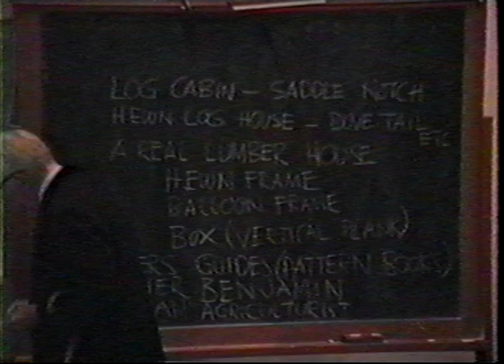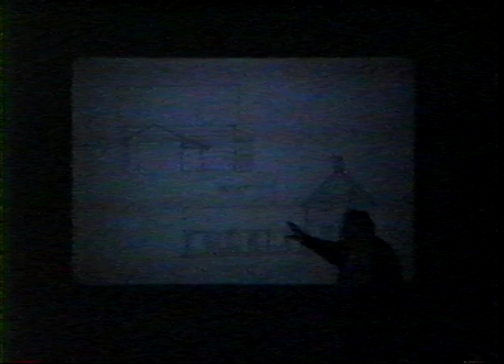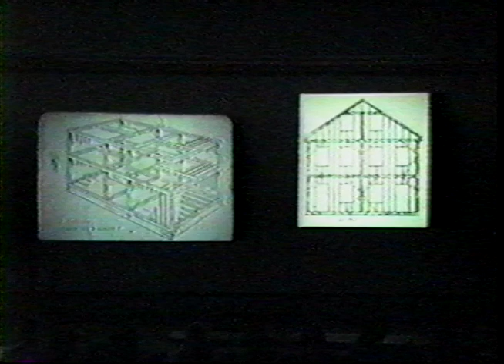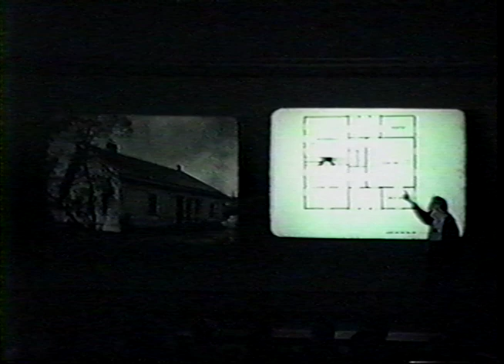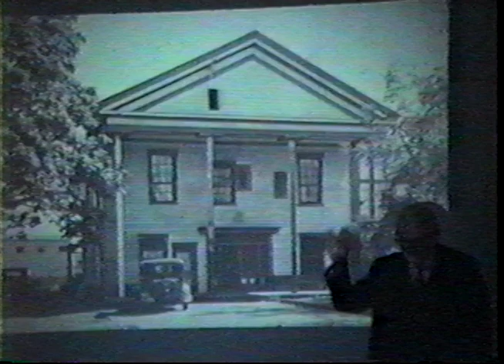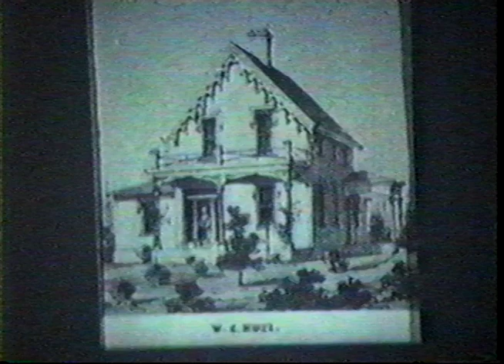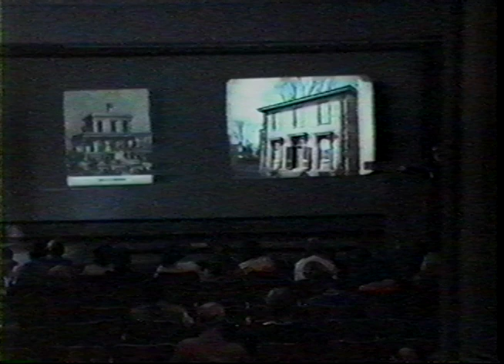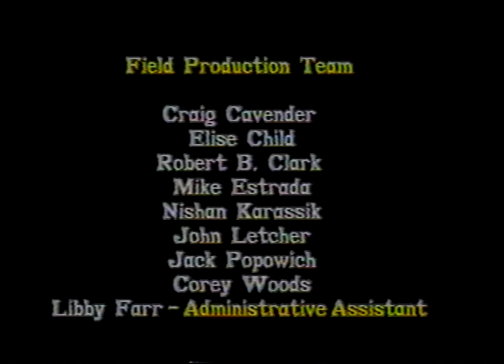(02) Professor Marion Dean Ross - "History of Oregon Architecture"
Professor Marion Dean Ross' popular course on the history of Oregon architecture was filmed in its entirety in 1990. The course lectures were filmed while Professor Leland M. Roth was the chair of the department of art history at the University of Oregon.